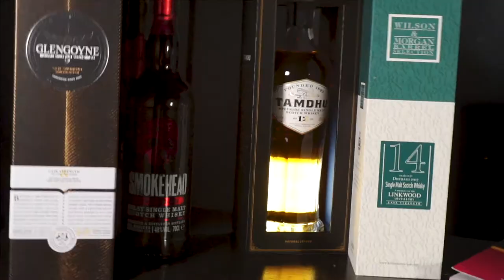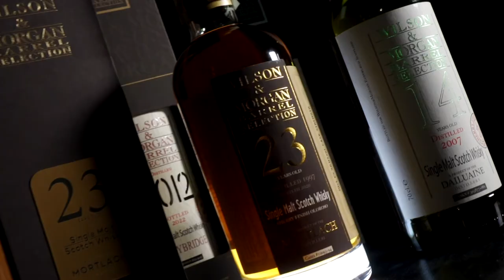Intervista Michelangelo Di Toma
Aquavitae il miglior modo di bere Whisky
Splendido incontro con Michelangelo Di Toma che ci descrive i prodotti di Wilson&Morgan e Ian MacLeod Distillers
Wilson&Morgan
Dal 1992 inizia il percorso della famiglia Rossi con Wilson&Morgan, marchio italiano che si pone l'obiettivo di ricercare e la selezionare accuratamente solo whisky unici e ricchi di personalità, i migliori Single Malt Scotch Whisky.
Abili imbottigliatori capaci di scegliere fra le differenti distillerie, selezionando il giusto Single Malt nel momento più inteso della sua maturazione, affinando i whisky selezionati in barili che hanno contenuto altri spiriti, come il Rum, o importanti vini (Marsala, Porto, etc.) per arricchirne il profilo aromatico e il gusto.
Una collezione creata da intenditori per veri appassionati: nei whisky Wilson&Morgan si ritrova l’intensità e il carattere genuino delle tipiche zone di produzione scozzesi, dalla torba dell’isola di Islay, alla morbidezza dei più gentili e dolci malti dello Speyside.

Ian MacLeod Distillers
La Ian Macleod Distillers nasce nel 1933, a Broxburn, da Leonard J. Russel, amante del Whisky, che inizialmente selezionava botti da diverse aziende scegliendo solo quello che riteneva più idoneo. Nel corso degli anni si è affermata come imbottigliatore indipendente acquisendo distillerie come Glengoyne, Tamdhu, e marchi come Isle of Skye. Nei suoi oltre 80 anni di storia ha anche sviluppato una serie di etichette, come lo Smokehead, che è un whisky torbato di Islay.
Oggi l'azienda è tra le più grandi dieci al mondo come produttore di whisky, infatti produce attualmente oltre 15 milioni di bottiglie ogni anno.
Aquista ora:
Produttore Marco Casavecchia Aquavitae
Regia albertosikera
Drink Responsibly
DRINKiQ.com
Visita:
Tutti i diritti riservati Copyright
Visita:
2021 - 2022 Numero di licenza 26...
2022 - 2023 Numero di licenza 55...